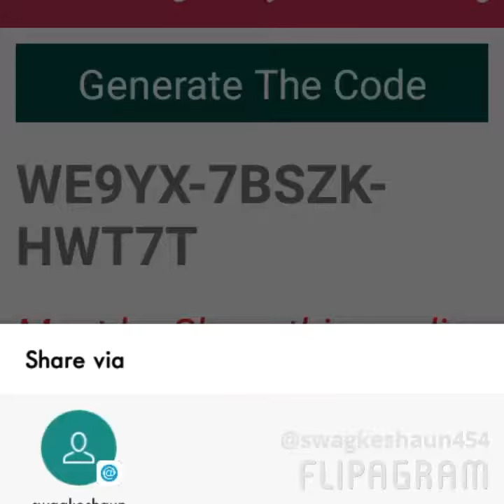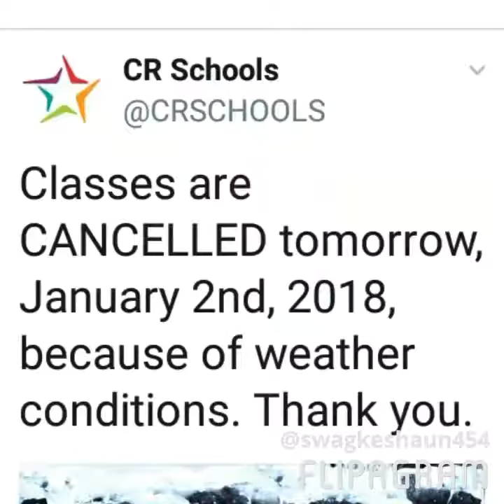Diggy Danja X Seando - Opp